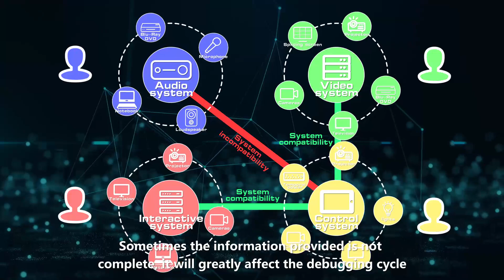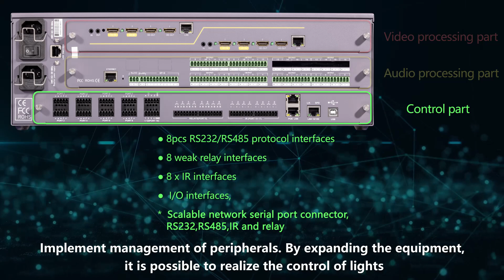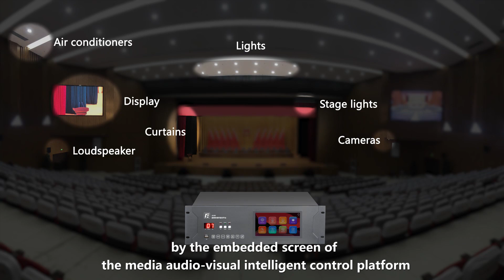(RF Audio)RUIFENG Intelligence Audio- AVM-E (Integrated media audio intelligent management platform)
audio system, video system, interactive system